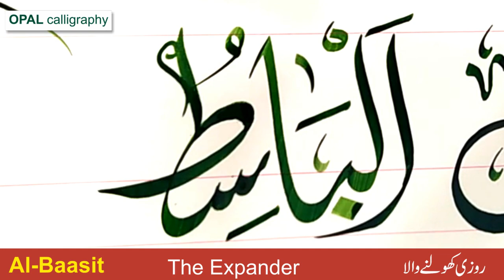#22 Al-Baasit 99 Names of Allah in calligraphy Dewani script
Learn Arabic calligraphy Dewani script by Naveed Akhtar Uppal.

Student: Ustaad Khursheed Alam Gohar Qalam (NCA) Lahore